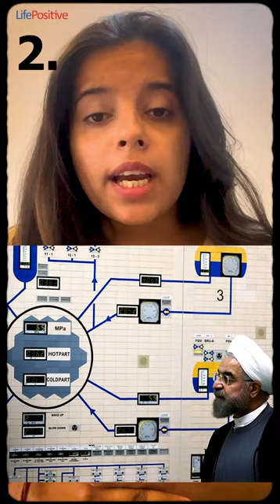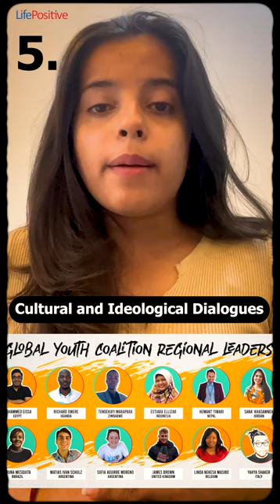How to Prevent War ?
Prevent wars
abuse. Here are some
suggestions to safeguard